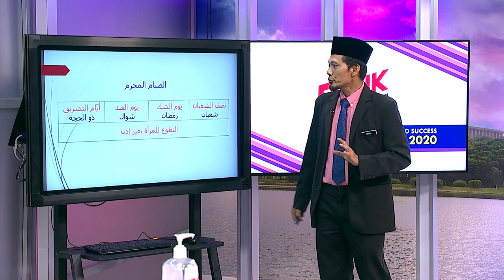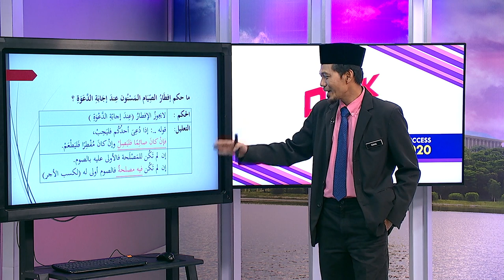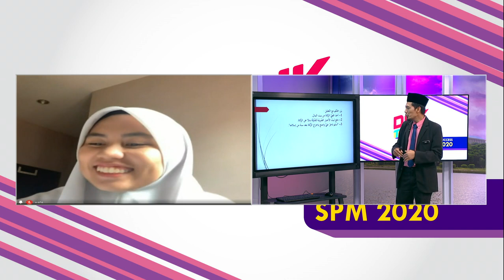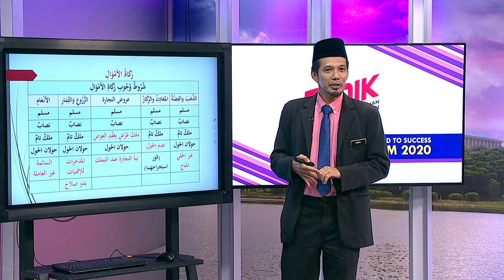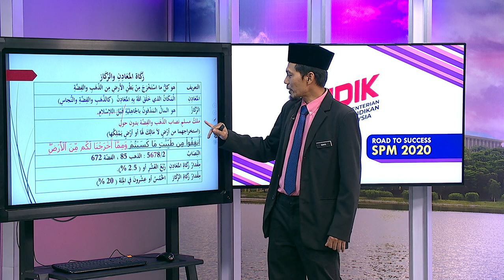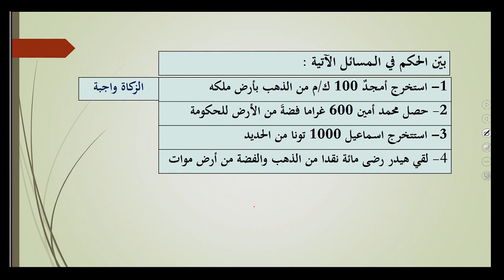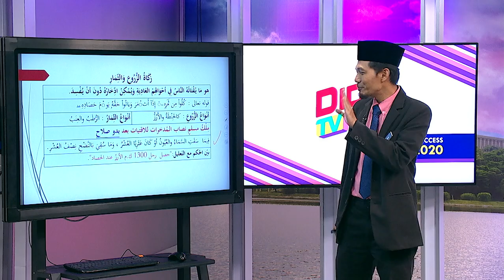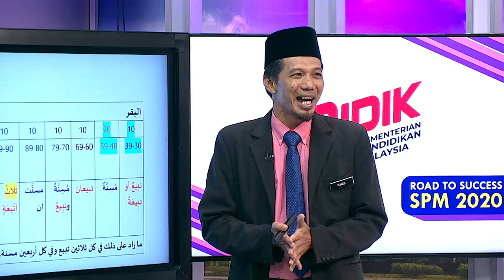DidikTV Road To Success SPM 2020 Ep 94 Al Syariah Pecutan